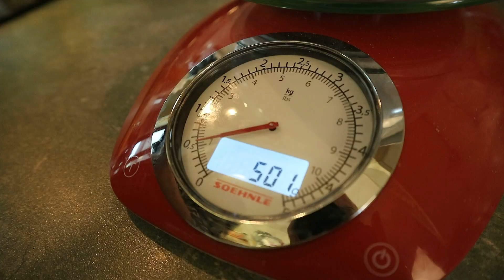Zelf thuis Koe Lo Kai en/of Koe Lo Yoek maken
Ingrediënten
Lauw water
Vers
Kipfilet of mager varkensvlees (varkenshaas)
Water 1000 ml
Ei 1 stuk
Citroen 1 stuk
Gember 10 cm
Uit de voorraadkast
Bakpoeder 16 gram
Bloem 375 gram
Aardappelzetmeel 125 gram
Gele azijn 300 ml
Suiker 200 gram
Tomatenpuree 20 gram
Zout 15 gram
Peper
Fruitcocktail blik